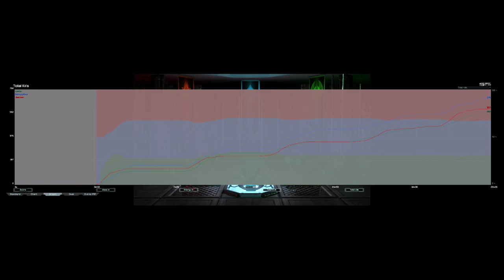Beach Survival 200% DPS Take 4/5 | Supreme Survival